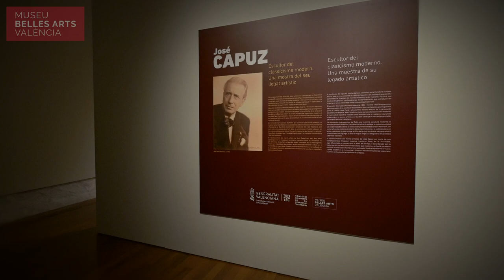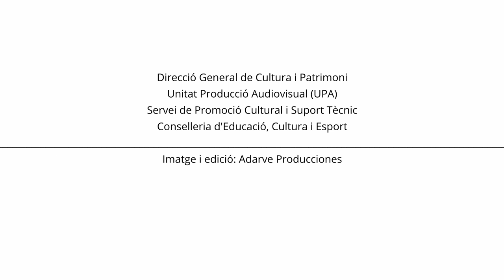José Capuz. Escultor del clasicismo moderno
L'escultor José Capuz Mamano (València, 1884 - Madrid, 1964) va ser un dels més destacats artistes de la renovació escultòrica espanyola duta a terme en les primeres dècades del segle XX. La seua obra s'inscriu en el corrent europeu del classicisme modern, tendència de l'escultura figurativa, compartida pel català Josep Clarà, en la qual la mesura clàssica és entesa com a model formal i conceptual, en ruptura amb el realisme naturalista precedent protagonitzat a Espanya pel mestre Marià Benlliure, i paral·lela en el temps amb la renovació artística del realisme castellà, representat per artistes rellevants com Victorio Macho, a qui Capuz considerava el seu «germà major», o pel seu amic l'escultor cordovés Mateo Inurria.

Comentaris: Elena de las Heras Esteban, historiadora de l'Art i comissària de l'exposició.

El escultor José Capuz Mamano (València, 1884 - Madrid, 1964) fue uno de los más destacados artistas de la renovación escultórica española llevada a cabo en las primeras décadas del siglo XX. Su obra se inscribe en la corriente europea del clasicismo moderno, tendencia de la escultura figurativa, compartida por el catalán Josep Clarà, en la que la medida clásica es entendida como modelo formal y conceptual, en ruptura con el realismo naturalista precedente protagonizado en España por el maestro Mariano Benlliure, y paralela en el tiempo con la renovación artística del realismo castellano, representado por relevantes artistas como Victorio Macho, a quien Capuz consideraba su «hermano mayor», o por su amigo el escultor cordobés Mateo Inurria.

Comentarios: Elena de las Heras Esteban, historiadora del Arte y comisaria de la exposición.